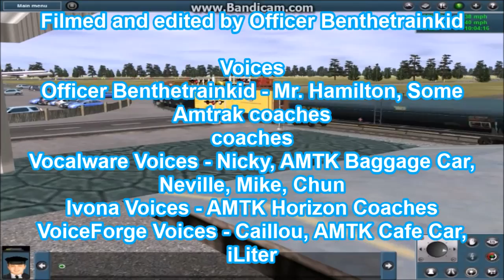Tales on Springfield Railroad Episode 19: Nicky, Caillou, And The Troublesome Coaches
The 19th episode is out now! So in this episode, Nicky and Caillou pulls an empty passenger train, but the coaches trick them! Will they succeed or fail? Find out.

Bonazana: Theme song
TTTE: James' Triumphant Theme
TTTE: S2 Runaway Theme
TTTE: S5-S6/S7 (UK only) Runaway Theme
TTTE: Sir Topham Hatt theme
James Coffey: Legends of the Rails